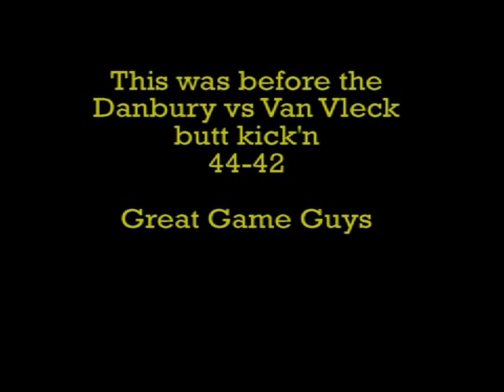BJ's in the House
Danbury vs Van Vleck pregame 1-15-10
Danbury Wins 44-42  Great Game Guys